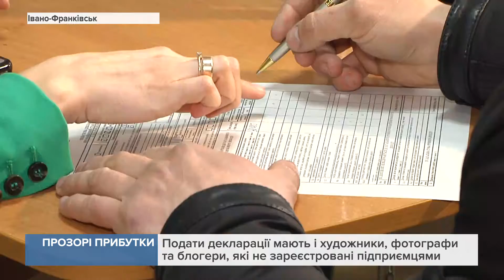Прозорі прибутки: До завершення кампанії декларуваня доходів залишилося менше місяця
Податківці уже підбивають її перші підсумки.